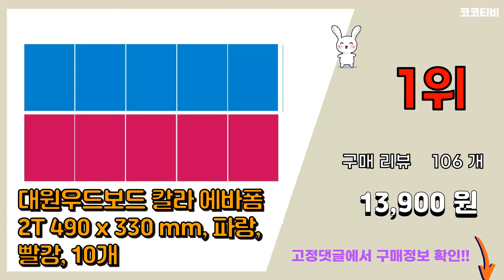EVA 추천 판매순위 Top10 || 가격 평점 후기 비교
❤️❤️❤️요즘 가장 많이팔린 EVA 추천❤️❤️❤️

[00:01]
10위. 에이블팩토리 아동용 EVA 학교 실내화 [4,990원]

[00:06]
9위. 아이홈 EVA 지압슬리퍼 마블핑크, 2개, M [16,900원]

[00:11]
8위. 에버라스트 방한 EVA 샌들 [15,550원]

[00:16]
7위. 페이퍼플레인 EVA 클로그 PP1524 + 파츠 15종 세트 [18,400원]

[00:21]
6위. #[대원] EVA폼 두께5mm - 우레탄폼 에바폼 칼라고무판 eva판, 하늘, 5개입   [13,200원]

[00:26]
5위. 만들기 EVA원단 에바폼, eva원단5T:검정 [2,700원]

[00:31]
4위. 핑크퐁 아동용 패밀리 EVA 샌들 [9,320원]

[00:36]
3위. #[ 디와이 ] EVA 보드 원단 2mm 에바폼 2T 500mmX300mm 15개, 01 E   [12,900원]

[00:41]
2위. 만들기 EVA원단 에바폼, eva원단2T:빨강 [1,200원]

[00:46]
1위. 대원우드보드 칼라 에바폼 2T 490 x 330 mm, 파랑, 빨강, 10개 [13,900원]